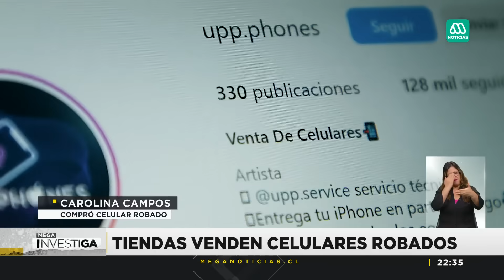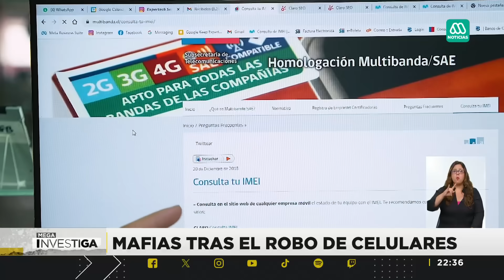Reportaje | La ruta del celular robado: Mafias ganan hasta 1 millón por teléfonos